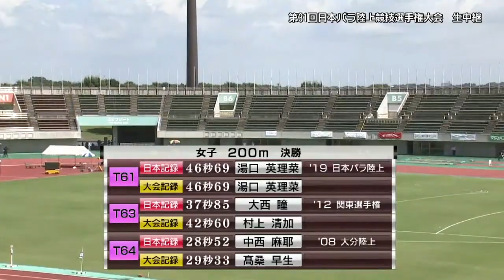【世界記録更新！（T61・湯口英理菜選手）】女子200ｍ（T61・63・64）決勝「WPA公認 第31回日本パラ陸上競技選手権大会」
2020年9月5日（土）
WPA公認 第31回日本パラ陸上競技選手権大会
女子200ｍ（T61・63・64）決勝

※「WPA公認 第31回日本パラ陸上競技選手権大会（9/5）」フルタイム視聴はこちら

こちらのレースは、それぞれ単独レースとなった両脚義足を使用するT61クラス、片脚大腿義足を使用するT63クラス、片脚下腿義足を使用するT64クラスの混合で行われました。
T61クラスでは湯口英理菜選手が41秒27を記録し、自身の持つ世界記録を見事更新しました！
T63クラスでは保田明日美選手が38秒50で大会記録を更新しています！

【着順】風+1.0
〇T61クラス
1着　湯口英理菜　41秒27（世界記録）

〇T63クラス
1着　保田明日美　38秒50（大会記録）

〇T64クラス
1着　山下千絵 　　33秒29

※湯口選手は本大会の走幅跳にも出場し、アジア記録を更新しています

※その他本大会成績はこちらからご確認ください
（リンク先：一般社団法人日本パラ陸上競技連盟HP）

※パラ陸上クラス分けについて

〇「TOKYOパラスポーツチャンネル」ウェブサイトはこちら

〇「TOKYOパラスポーツチャンネル」Twitterはこちら

運営：東京都障害者スポーツ協会